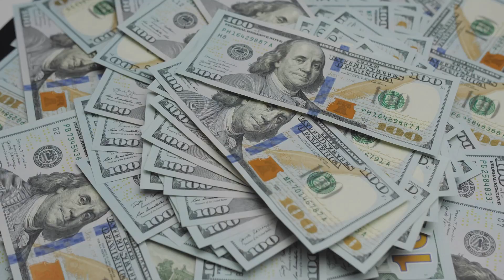The Only Thing That Matters To Build A MASSIVE Audience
Links:
Apply to get more clients and grow faster:
Work with my ad agency and get a free marketing plan

Eric talks about how the biggest creators on Youtube and other platforms built a massive audience that also made their businesses successful.

00:00 - How did Mr. Beast, Logan Paul, and other creators become so successful?
01:35 - Why building an audience before launching your business is the best strategy
01:54 - My biggest mistake as a content creator and entrepreneur

How to build an audience
How to grow youtube
Business Growth
Marketing Agency Tips
Digital Marketing Strategy
Eric Siu